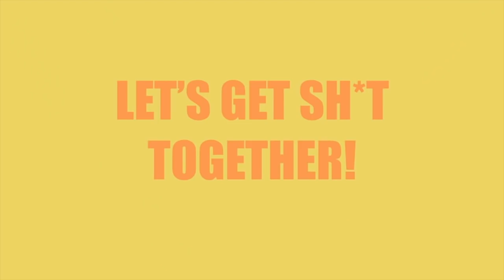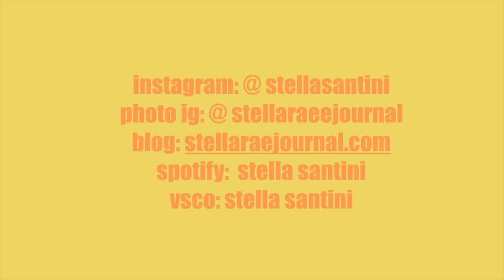high school is great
taken on a Canon G7X Mark ii